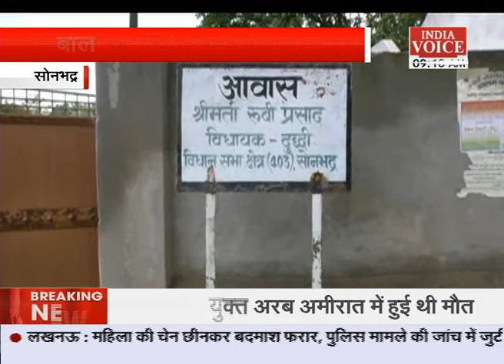सोनभद्र मे विधायक की गाड़ी को ट्रक ने मारी टक्कर , विधायक बाल-बाल बची